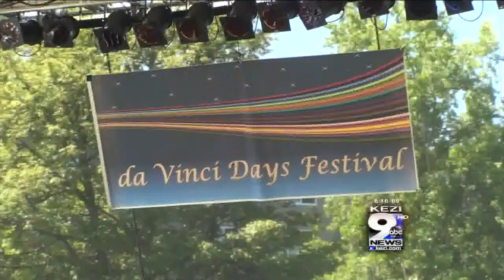Da Vinci Days Cancelled for 2014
The Da Vinci Days Board of Directors broke the news to the Corvallis City Council Monday evening. The board says the festival's revenue has been declining for the past decade, and members want to take a year off to reinvent the festival's identity.